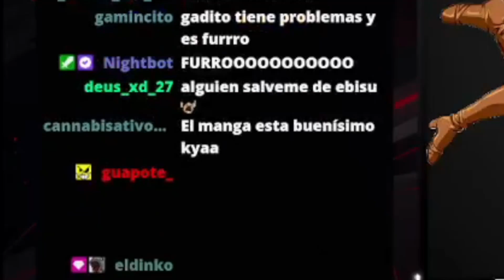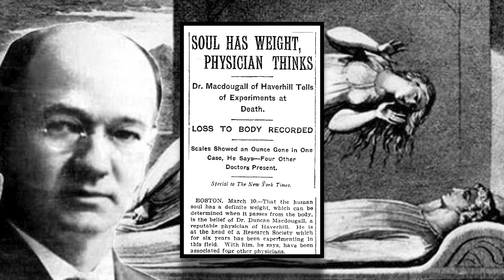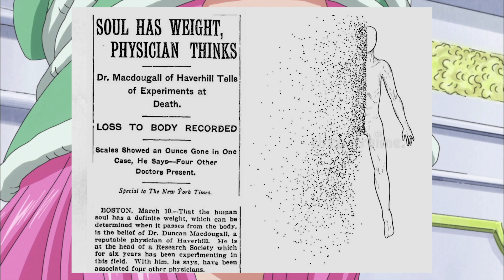¡¡LOS PIRATAS ROCKS HAN APARECIDO!! PÁNICO TOTAL - ONE PIECE #1072 - ANÁLISIS Y REVIEW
ONE PIECE 1072: STUSSY ES DE ROCKS, KAKU DESTRUÍDO.